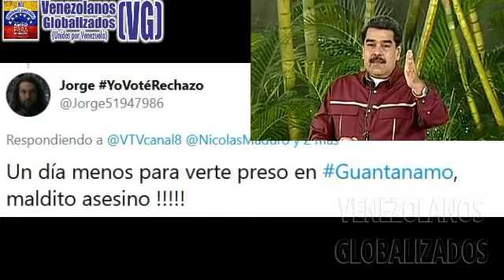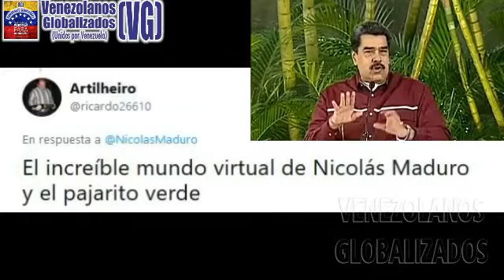MADURO DΙCE QUE LAS RΕVUΕLΤΑS LLΕVARΟN A BIDEN A LA VICΤORIA